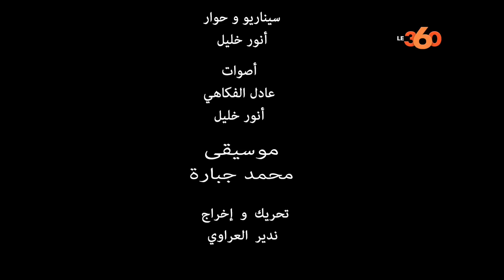بريكاد 36 ـ بنكيران والعماري ـ الحلقة 05 ـ LE360